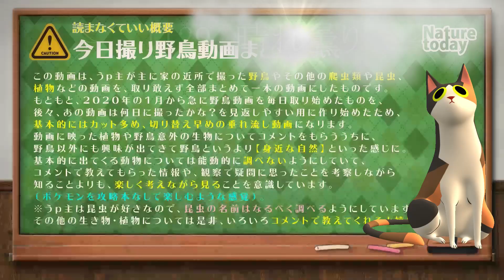1129【カイツブリ捕食川魚】カワセミの美しいホバリングにオオバン飛翔。コサギがミミズを食べる。野良猫が獲物狙う動き。ネコかわいい。バンの捕食など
カイツブリの捕食。淡水魚が生きたまま丸呑みで食べられる。カワセミのホバリングも偶然撮れた♥野良猫が獲物を狙ううときと、カキカキやごろごろ可愛いネコ仕草見せてくれた。ミミズがコサギに食べられる。ゴイサギ幼鳥のホシゴイや、バンの昆虫食やハクセキレイ、セグロセキレイ、ヨシを食べるオオバン、マガモ、ヒドリガモ、カルガモ奇形のエンジェルウイング、畑泥棒スズメにツグミ、柿を食べるヒヨドリ、カワラバトやムクドリ、巣材をあつめるキジバト、ジョウビタキなど。
カイツブリは夏羽冬羽両方取れたね。

【関連動画】
1113【モズがネズミを捕食】鳩の親子とカルガモ求愛ダンス、悲劇の脚怪我ハクセキレイ、カワセミの喧嘩。小さな猛禽チョウゲンボウがカラスに襲われる

★0915【スズメが襲われ食べられる】小さな猛禽類チョウゲンボウとモズの捕食。ムクドリがペリット吐く、野生化したインコの鳴き声、ハトの求愛給餌と交尾・水浴び

※また野生なので捕食シーンや亡骸、悲劇、雛鳥の捕食（雛が食べられる、襲われるシーンなど）の残酷なシーンや、一般にキモい生き物、不快感害虫と呼ばれるものが入ることがあります。苦手な方は閲覧注意。

4月30日のカモの引っ越し動画のカモ達は、2020年6月6日のテレビ番組（天才！志村どうぶつ園）のカルガモ引っ越しで紹介されていた9羽です。偶然ですが毎日撮影している子なので驚き＋嬉しかったです。志村動物園のカモ達のその後が気になる方は0430～0703あたりの動画をチェックしてみるといいかも✨

4K画質や60fps、バイノーラル録音などにも挑戦しています。